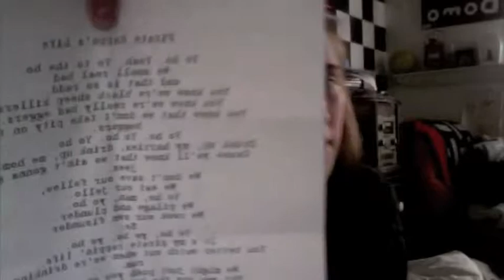Pirate Rappa's Life.... oh god.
VEDA NUMERO 15 * I was an odd one... Well I still am.